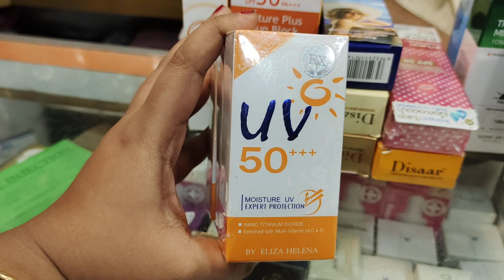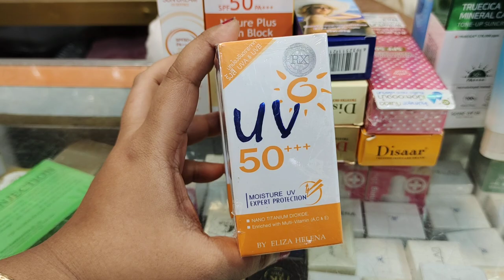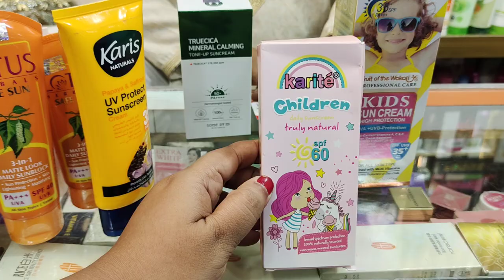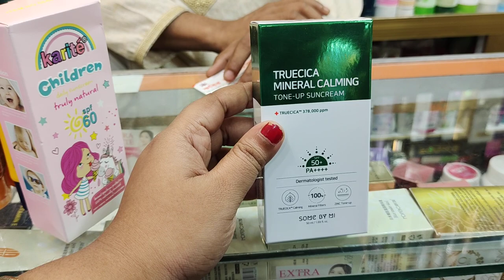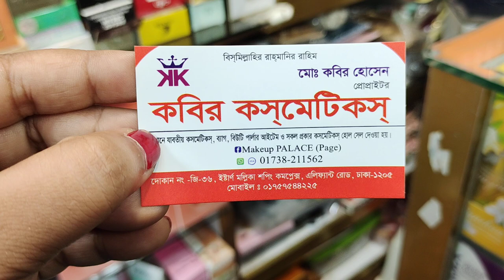বিদেশী সান ব্লক ক্রিমের দাম জানুন/Sun Block Cream price/SunScreen Cream review & price